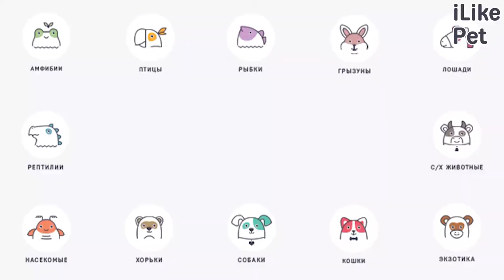3 вида неприхотливых в уходе животных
Какие питомицы не требовательны в уходе? Расскажем о животных, для которых не требуется круглосуточная забота и внимание.